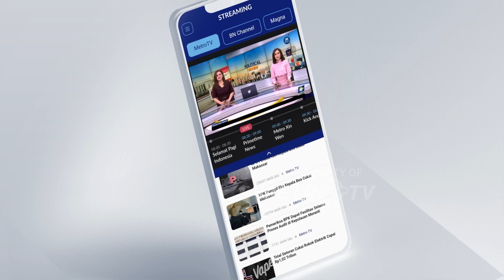Gerindra Tak Ingin Mencampuri Urusan Internal PDIP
MetroTV, Partai Gerindra tidak ingin mencampuri perihal rencana DPP PDIP memanggil kadernya Budiman Sudjatmiko usai pertemuannya dengan Prabowo Subianto.